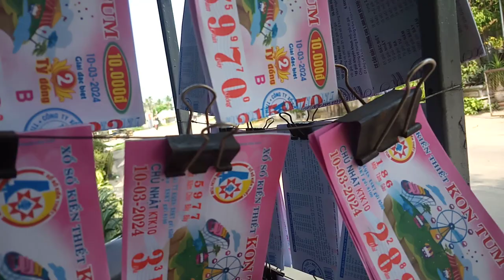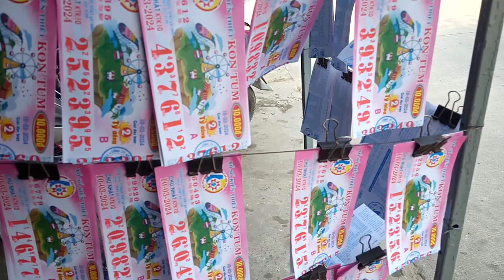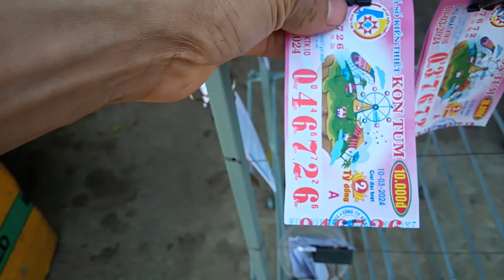Vé số 10-3-2023.